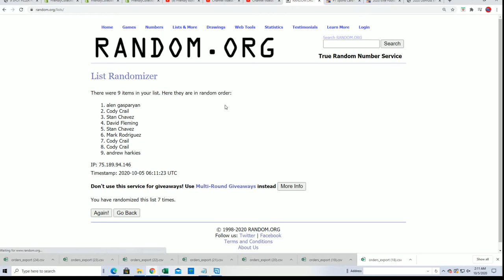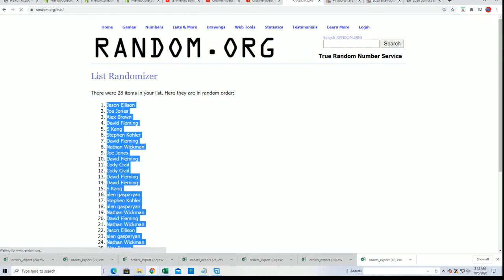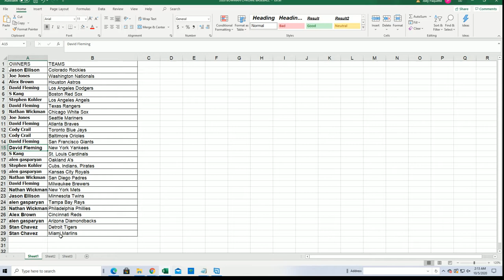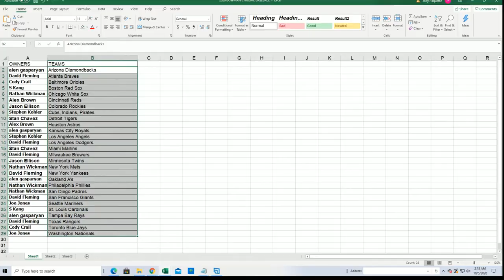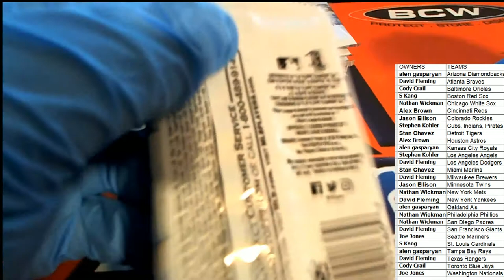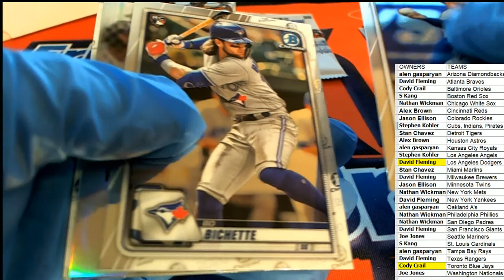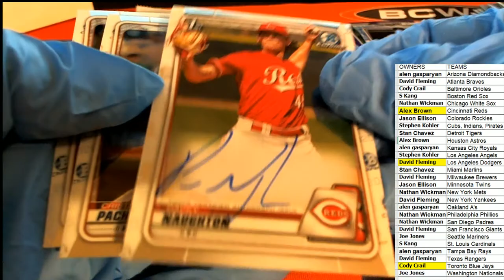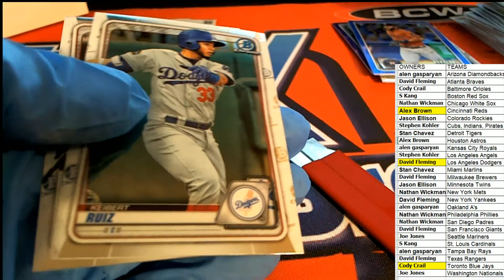2020 Bowman Chrome Baseball Hobby ID 20BOWCHRHOB132